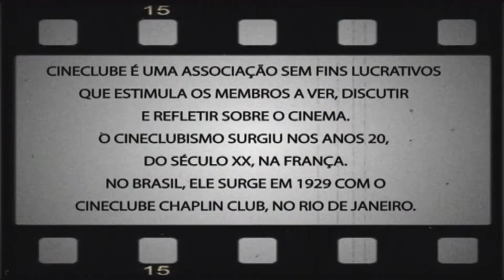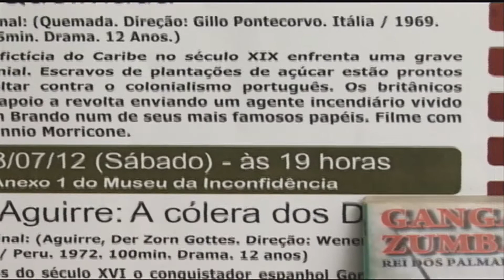Cineclube - Jornal Futura 02/01/2013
A reportagem da TV UFOP mostra como funciona e qual a importância do cineclube, uma associação sem fins lucrativos que surgiu nos anos 20 do século XX na França.